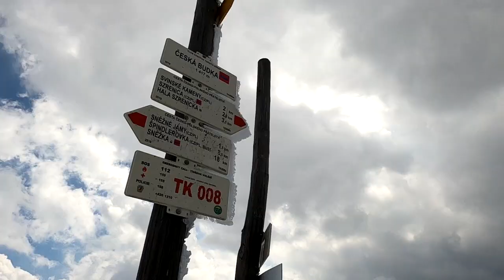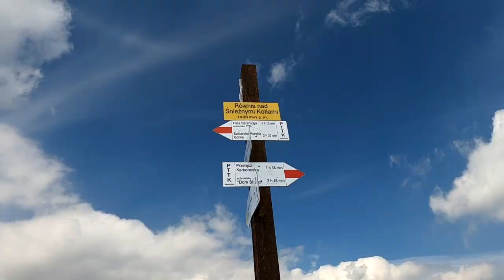Śnieżne Kotły 1490 m n.p.m.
Krótki film z pierwszego kontaktu z Karkonoszami.
Cały czas, mimo maja, warunki zimowe, co mnie bardzo cieszy.
Trasa:
Początek parking na Michałowickiej (10 zł duży, przyzwoity).
Trzy Jawory -- Wysoki Most -- Schronisko Pod Łabskim Szczytem -- Česká Budka -- Śnieżne Kotły -- Czarna Przełęcz -- parking na Michałowickiej.